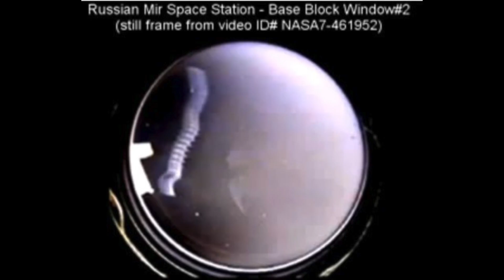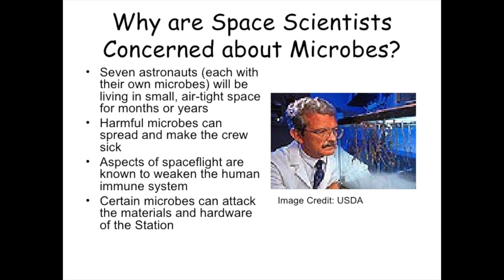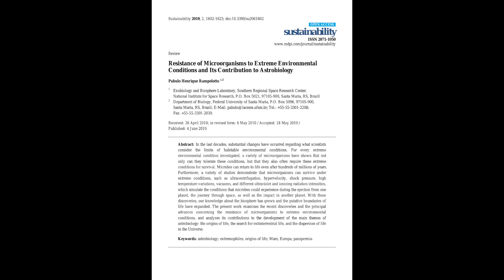Space Microbes.....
Describing the interactions going on between humanity & the Microorganisms present in space. Also examining the possibility that these microbes are sentient on the collective conscious level.